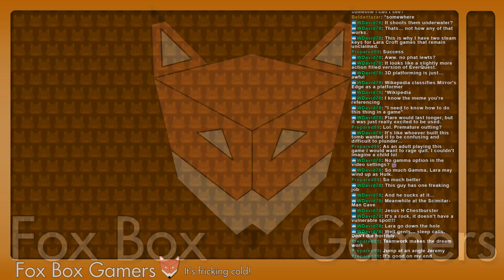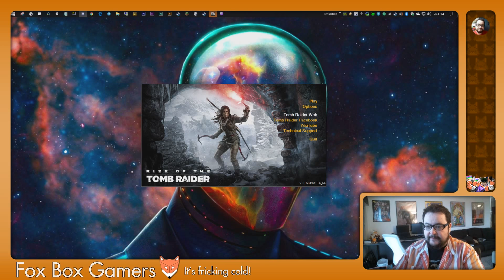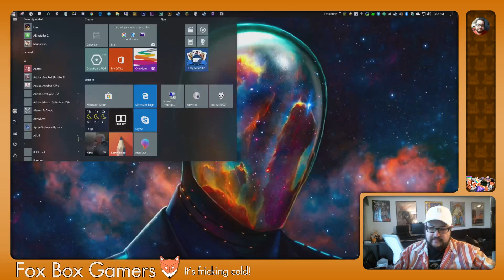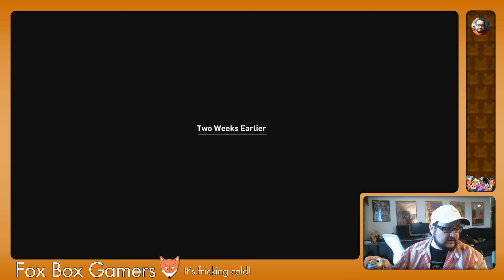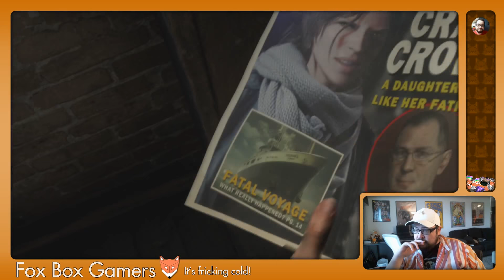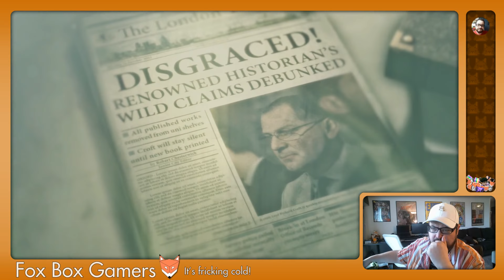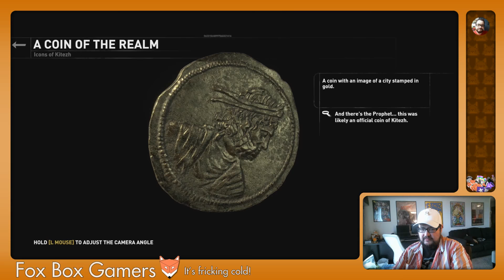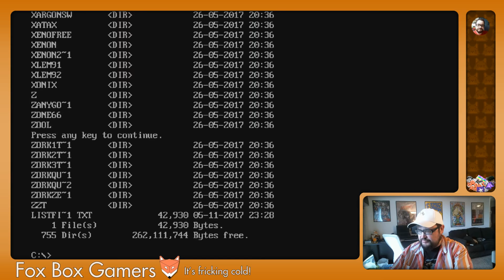Rise of the Tomb Raider | I will survive!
Broadcast August 31, 2018

Now with 40% less boob!